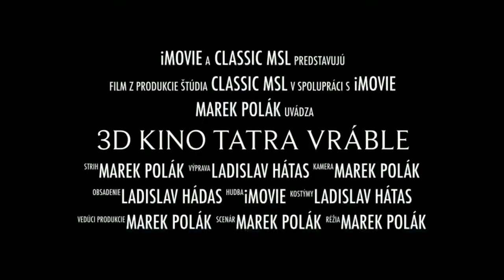Kino Tatra Vráble